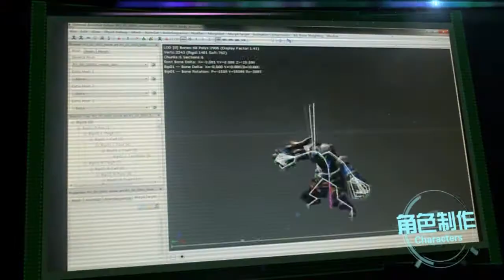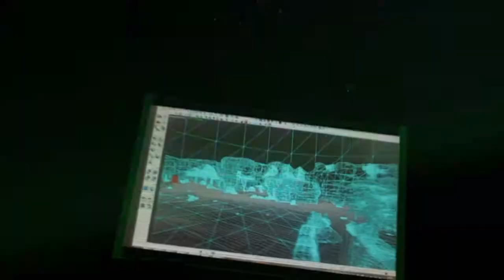Taoyuan OB Trailer